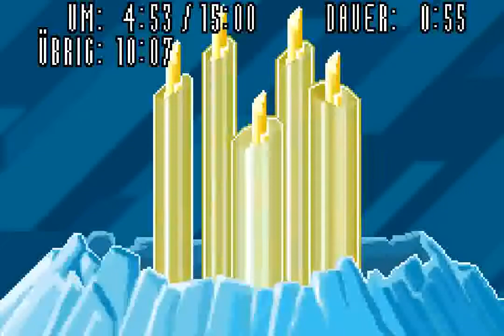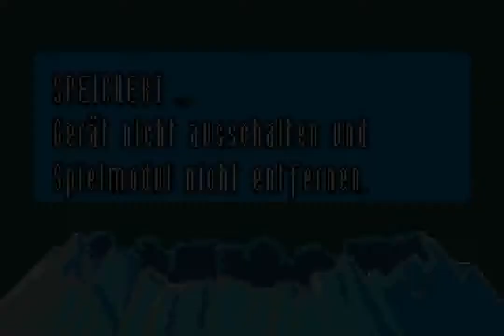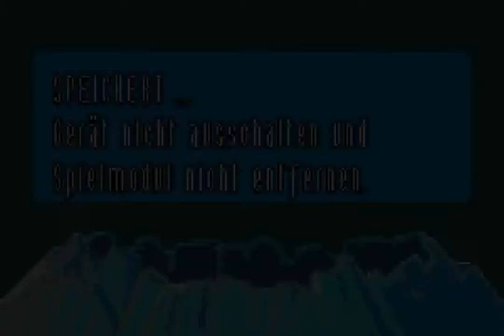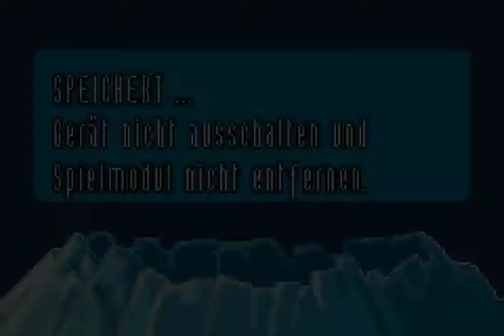Superman Returns: Fortress of Solitude (GBA) - Chapter 4